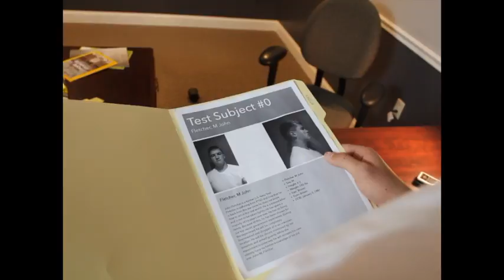"Subject Zero" -- Short Film Created for Vision_Tek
"Subject Zero" is a short film created for the Vision_Tek Visionary Film Festival by the following students:  Isabelle Desbien, Seth Peterson, Delaney Johnson, Alex Goodwin, Isaac Peterson, and Kaj Sjogren.